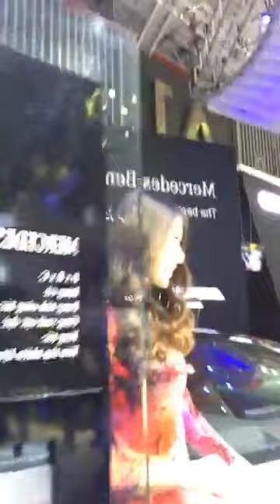Đồng Ánh Quỳnh không thích đẻ VIMS day 2 (26/10/2017)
Credit: Mami Su